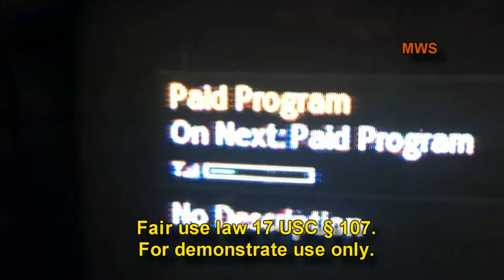Digital TV on a bent up antenna system installed in 1983! 40 miles from the nearest TV station.